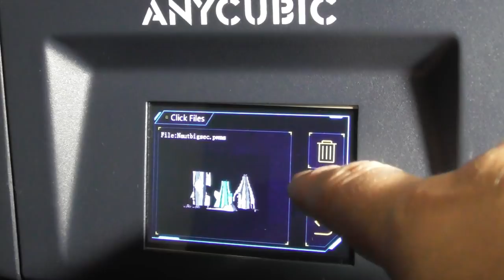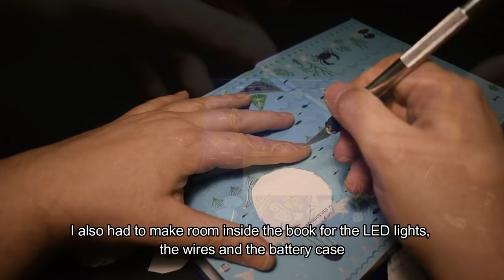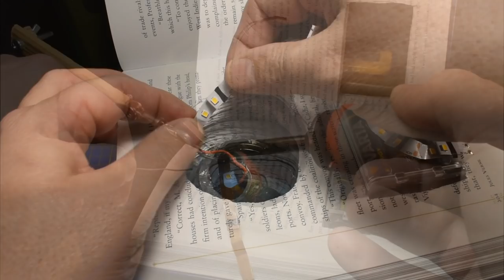Book Lamp- GIANT SQUID vs NAUTILUS DIORAMA- Epoxy Resin Art - with ANYCUBIC Photon Mono SE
For this month’s project I have created a book Lamp diorama of the Giant Squid attacking NAUTILUS from the famous book "20,000 leagues under the Sea" by Jules Verne. I printed the Squid and the Nautilus with my ANYCUBIC Photon Mono SE 3D printer and used an actual book to create the base of the diorama. the sea was created by epoxy resin.

I hope you will like this epoxy resin art diorama.

EQUIPMENT
Camera: US

Camera Lens: US

Camera Tripod: US

Camera Slider: US

MATERIALS/TOOLS
GREY PRIMER: US

Water Texture Gell: US

LED Light: US

Epoxy resin: US

UV resin: US

UV light: US

UV Flashlight: US

Resin pigments: US

Airbrush colors: US

​Wire Cutters: US

​Cutting mat: US

​Polymer Clay: US

​Sculpting tools: US

​​Super Glue: US

​Self Hardening Putty: US

​Safety Glasses: US

​Magnifying Glasses: US

​Tweezers: US

​Utility Knife: US

​Hand Drill: US

​​Polishing Tool: US
Drilling Tool: US
Helping Hands tool: US
Hot Glue Gun: US
Mini Lathe: US
Air Brush: US
Air Compressor: US
Table saw: UK

Music
1. Portrait of Time - Aakash Gandhi
2. Large Smile Mood - Nico Staf

Any action you take upon the information on this video is strictly at your own risk
and the author/producer of this video will not be held liable for any losses and damages
in connection with the use of the information in this video.